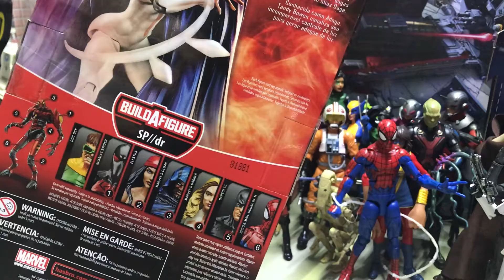Y AHORA CON USTEDES “”DAGA”” MARVEL LEGENDS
Los hermanos inseparables de marvel